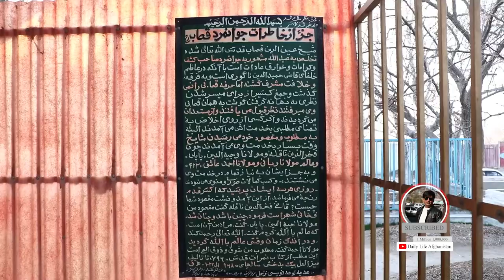Balkh District l City Of Rumi, Mawlana Jalaluddin Balkhi l Village Life l Daily Life Afghanistan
❥ Bashir Attayee Report From Turkey 2022 ✅